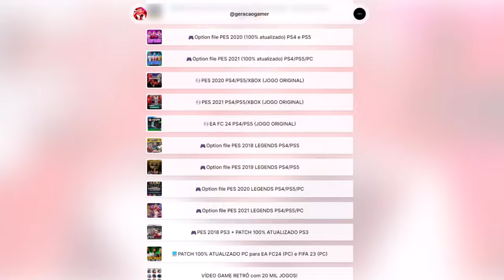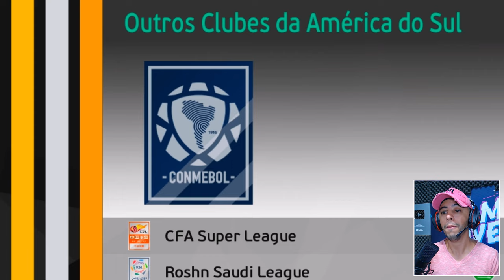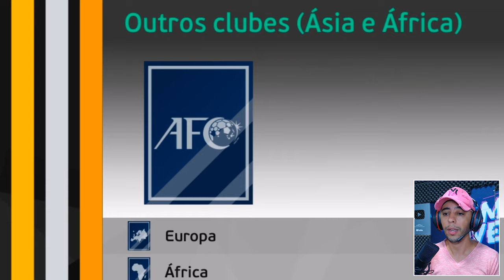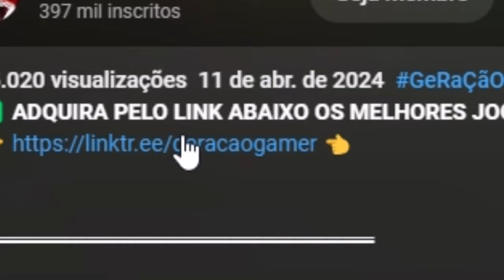🚨 FIFA e EFOOTBALL NUNCA MAIS!👀 CONHEÇA O SUPER PATCH para PES 2021 PC e OPTION FILE para PS4 e PS5